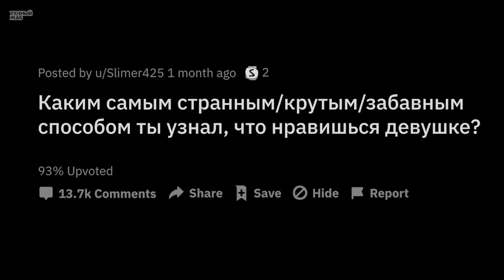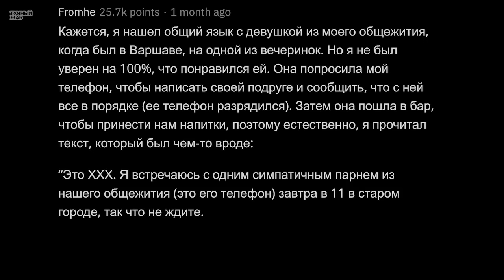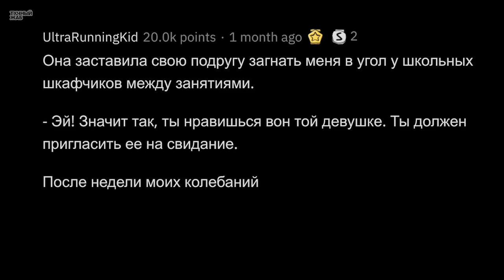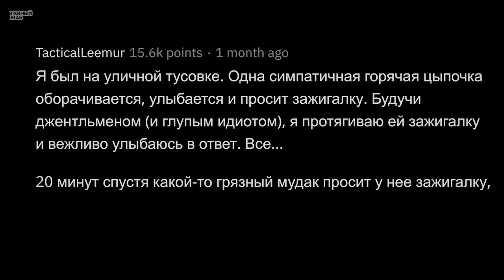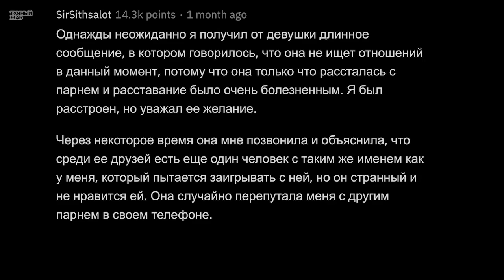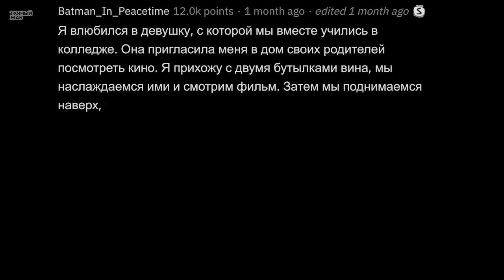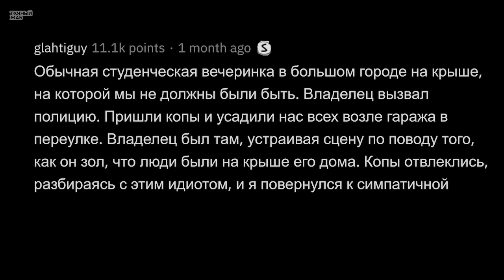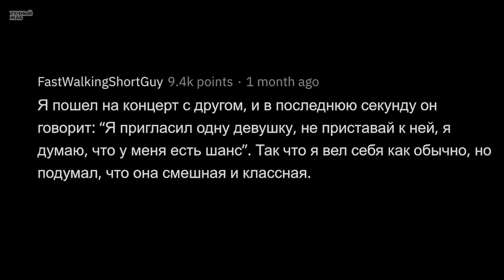Парни, Как Вы Узнали, Что НРАВИТЕСЬ ДЕВУШКЕ? ❤️